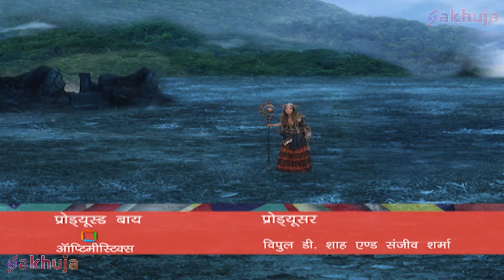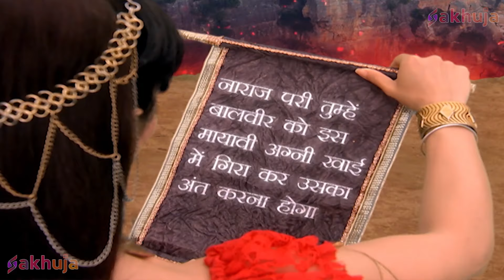आखिर क्यों छीननी पड़ी Baalveer की सारी Powers ? | New Superhero Series 2024